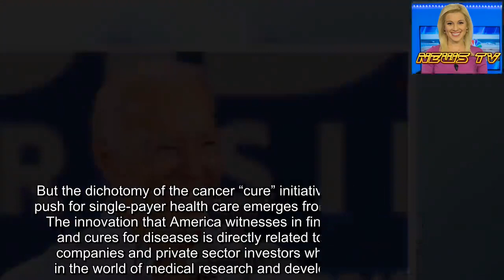Dr. Nicole Saphier: Why Biden's vow to 'cure cancer' if elected received so much backlash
This year there will be an estimated 1,762,450 new cancer cases diagnosed and 606,880 cancer deaths in the United States. That number amounts to more American deaths than from all of World War I and World War II combined.
Nearly every person has either been diagnosed with cancer or knows someone who has.
Former Vice President Joe Biden, who is seeking the Democratic presidential nomination, is among those who have suffered from the devastating effects of a cancer diagnosis for a loved one. His son, Joseph (Beau) Biden III – an Iraq War veteran and a Bronze Star recipient – died of a brain tumor at the age of just 46. The younger Biden underwent treatments including surgery, chemotherapy and radiation to combat cancer.
JOE BIDEN PROMISES TO &apos;CURE CANCER&apos; IF ELECTED PRESIDENT
Glioblastoma multiforme (GMB) – the brain cancer Beau Biden and Sen. John McCain, R-Ariz., died from – is the most aggressive brain cancer. There are currently no known preventive measures, nor is there a definitive treatment for the cancer once it is discovered.
Despite maximum treatment, GMB usually recurs. The most common length of survival following diagnosis is 12 to 15 months. Fewer than 3 to 5 percent of people survive longer than five years. Needless to say, we are far from curing this type of cancer.
In the 2016 State of the Union Address, President Barack Obama acknowledged that in addition to private and international funding, federal participation in the fight against cancer is crucial. He did this by calling on Vice President Biden to lead the new Cancer Moonshot initiative, dedicated to dramatically accelerate efforts to prevent, diagnose and treat cancer.
Biden, as a result of a family tragedy, has used his platform quite admirably to underscore the importance of cancer research toward the goal of developing new therapies that may have helped his son have a better quality of life and increased his chance of survival.
The Cancer Moonshot initiative was about fundamentally doing two things. First, to bring forth a sense of urgency by doubling the rate of progress in cancer research, accomplishing in five years what would normally take 10. And second, to come up with a new strategy for this fight.
The legislation dedicated $1.8 billion for cancer research over seven years. Although it is no longer a White House initiative, the Cancer Moonshot is still supported by federal funding for the National Cancer Institute. The nonprofit Biden Foundation also launched a separate private- sector cancer initiative in the quest to find a cure for cancer.
However, the phrase “curing cancer” is an antiquated misnomer that brings little to the progress in our cancer battle. Because of this misconception, Biden was criticized after his comments this week at a political rally pledging to cure the disease.
“I&apos;ve worked so hard in my career to make sure that … that I promise you, if I&apos;m elected president you&apos;re going to see the single mos